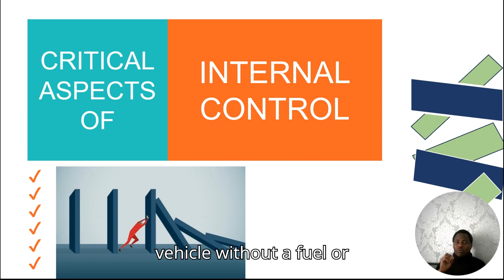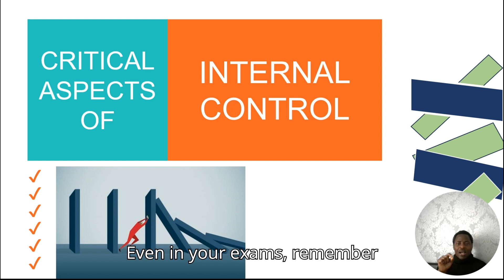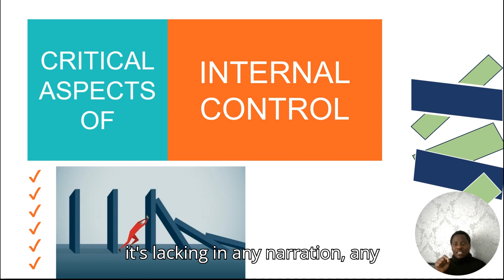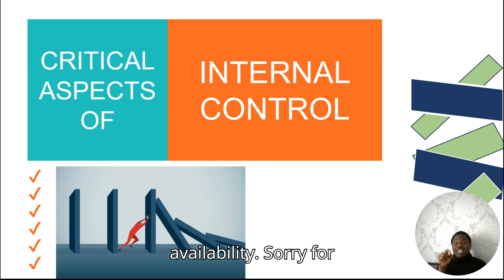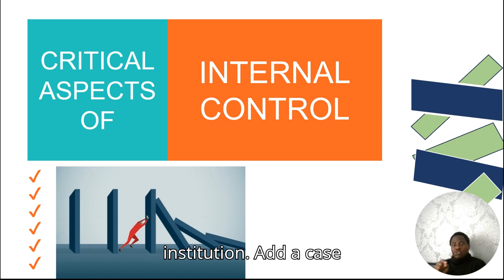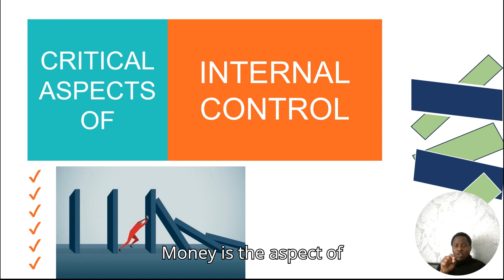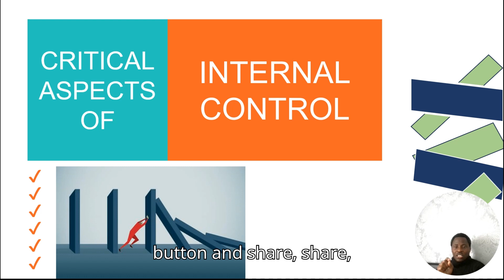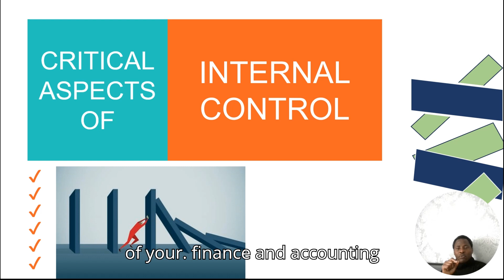Internal control critical aspects| ICAN ACCA ICAEW Advanced audit assurance|AuditingInternalcontrol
Internal control critical aspects| ICAN ACCA ICAEW 👇Advanced audit   & assurance | Auditing Internal control | Internal control system | Internal control objective | internal check and internal audit | Internal control Internal control over financial reporting | Internal control risk management | Internal control AAT | Internal control auditing and assurance
Start investing 👇

IN THIS FINANCE, ACCOUNTING & BUSINESS MANAGEMENT VIDEO BY GJAMES ASSOCIATES', GBENGA JAMES OLATUNJI [FCA] OF GJAMESASSOCIATES EXPLAINS CA ICAN, ICAEW EXAM TOPICS & HOW TO PASS SUCCESS TIPS. FINANCE & ACCOUNTING |FINANCE & INVESTMENT EDUCATION | ICEAW | ICAN |ACCA| | CA EXAMS |CPA I

THIS VIDEO IS CERTAINLY FOR STUDENTS FINANCE AND ACCOUNTING STUDIES
GBENGA OLATUNJI IS AN INTERNATIONAL GOLD AWARD WINNING FINANCE AND ACCOUNTING TRAINER FROM SHEFFIELD HALLAM UNIVERSITY IN THE UNITED KINGDOM AND CERTIFIED LECTURER WITH MANY YEARS OF EXPERIENCE BOTH IN THE CORPORATE WORLD AND THE EDUCATION INDUSTRY. HE IS THE MANAGING PARTNER AT GBENGA OLATUNJI & CO. AND TRAINING PARTNER, GJAMES ASSOCIATES, A PUBLISHED AUTHOR OF TWO (2) LIFE ENHANCING BOOKS. THE GIFT: YOUR REWARDING WAY TO FULFILMENT AND RELEVANCE AND YOU ARE PRECIOUS: KNOWING YOUR TRUE SELF
THE OBJECTIVE OF THIS COURSE IS TO TURN YOU INTO A BUSINESS STRATEGIST AND FUNCTION AT THE MANAGEMENT AND EXECUTIVE LEVEL OF BUSINESS ORGANISATIONS. ALSO, PASSING YOUR ICAN EXAMS AND ALL CHARTERED ACCOUNTANTS EXAMS WITH EASE